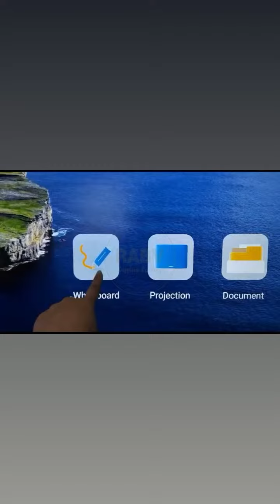DIGITAL SMART BOARDS FOR SCHOOLS AND OFFICE MEETINGS - DIGITAL WHITEBOARD AND PROJECTOR